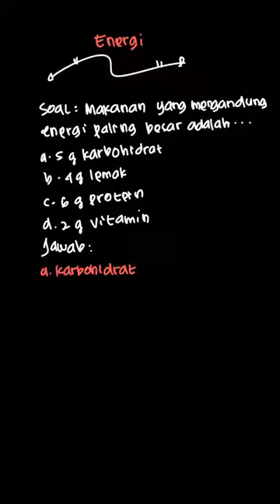Makanan yang mengandung energi paling besar | IPA Fisika SMP | Kelas 7 | 4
✅ Dalam video ini kita akan membahas: Makanan yang mengandung energi paling besar adalah
a. 5 g karbohidrat
b. 4 g lemak
C. 6 g protein
d. 2 g vitamin
Tema:
Kelas: 7
Mata Pelajaran: Fisika
Bab: 4
Buku: IPA Fisika SMP/MTs Kelas VII